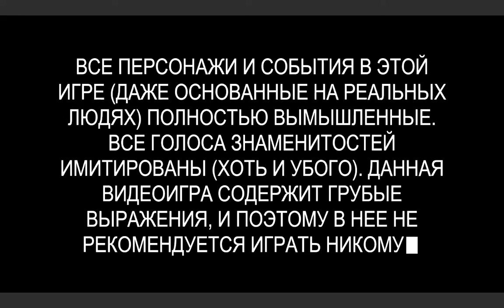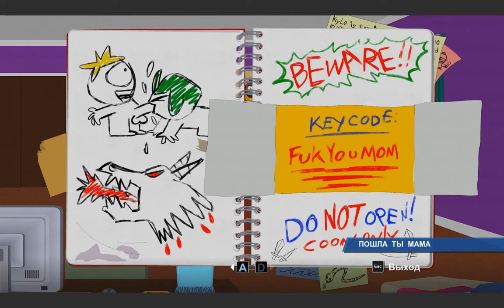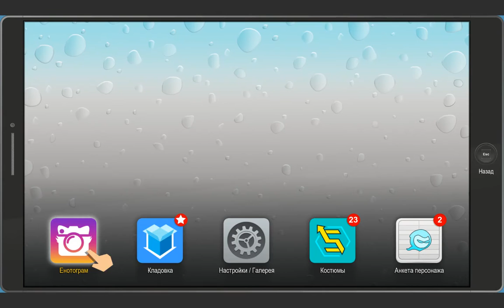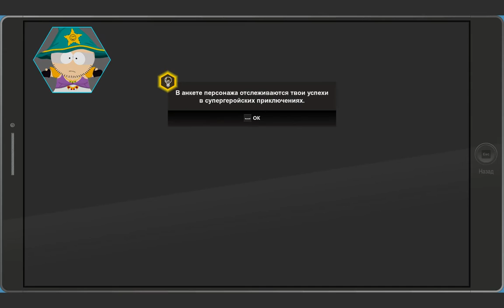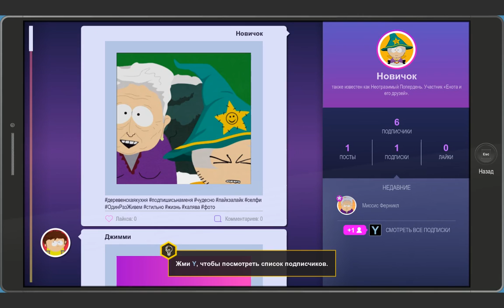South Park: The Fractured but Whole | Взломанная Пиратка | #1